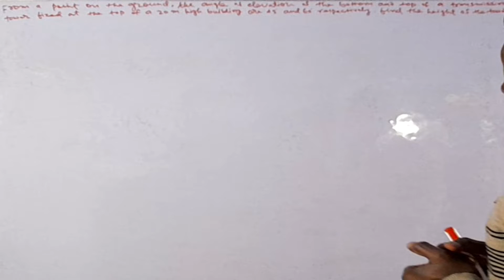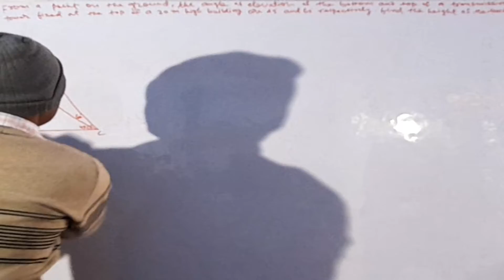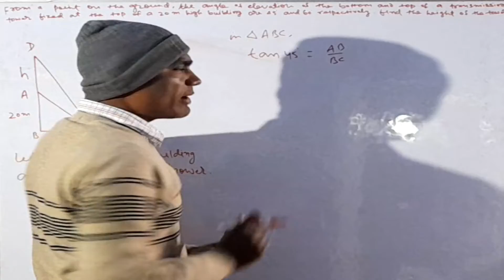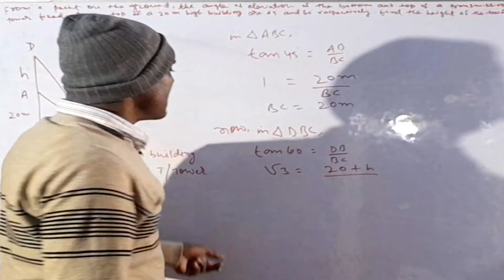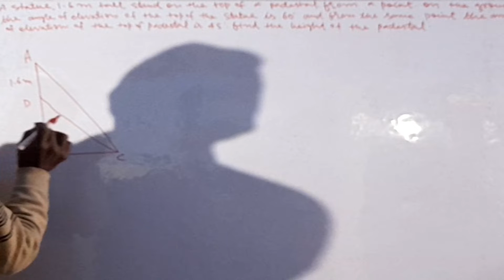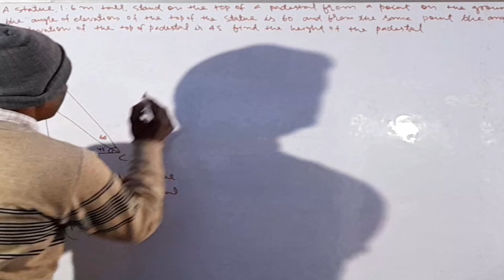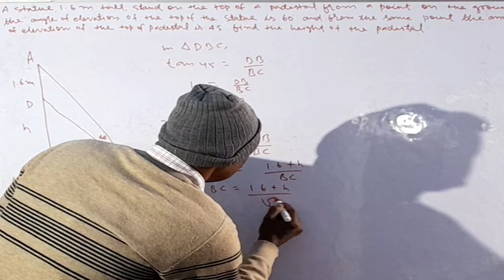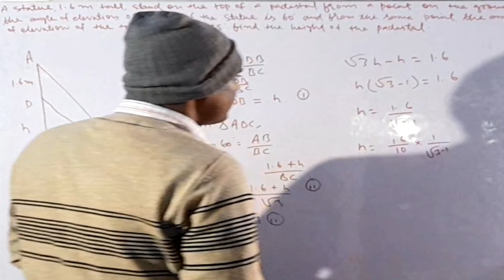Height and Distance | Class 10 |EXERCISE 9.1| Question 7and 8